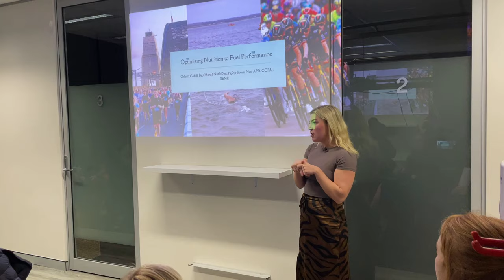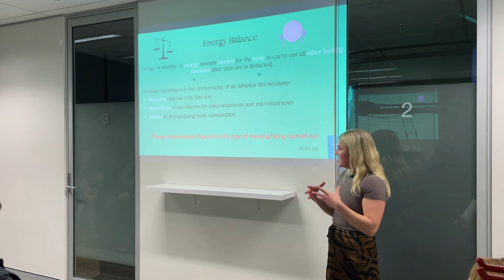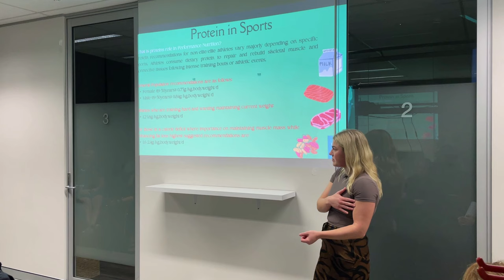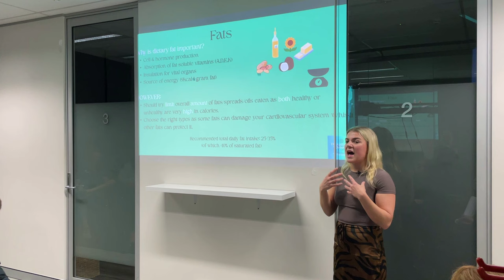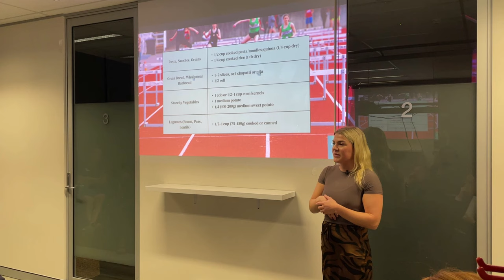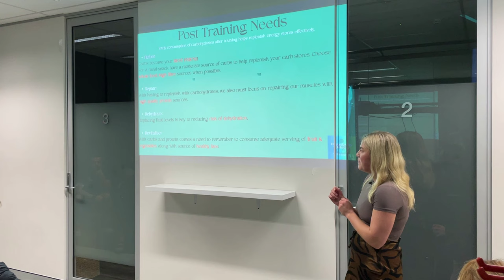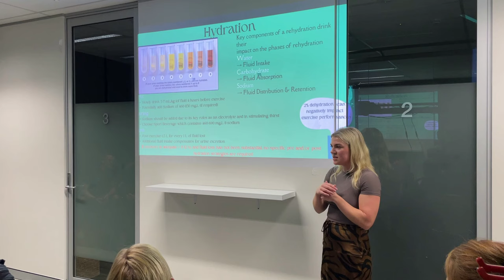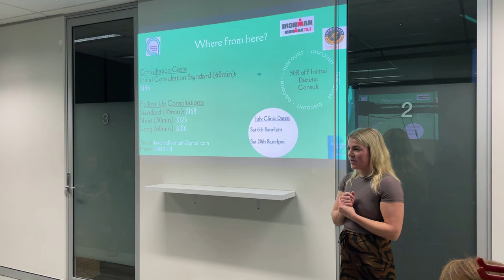SEMINAR: 'Optimizing Nutrition to Fuel Performance' [Feat. Sports Dietitian Orlaith Cahill]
Our resident Clinical and Sports Dietitian Orlaith Cahill presents a 70min seminar packed with amazing educational content on everything nutrition to help the endurance athlete upskill on dietary requirements and improve their overall performance.

Are you curious about whether your nutrition is keeping up with your athletic demands? Do you wish to delve deeper into the roles of carbohydrates or assess your protein intake?

If optimizing your nutrition for sporting excellence is your goal, then THIS is the seminar for you!

For both in-house and Telehealth dietitian consultations with Orlaith and to learn more - head